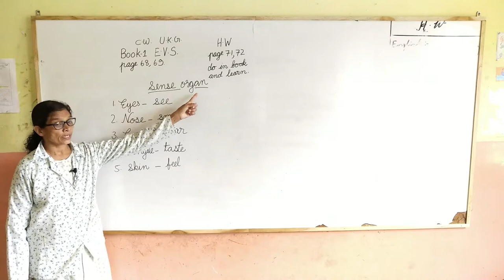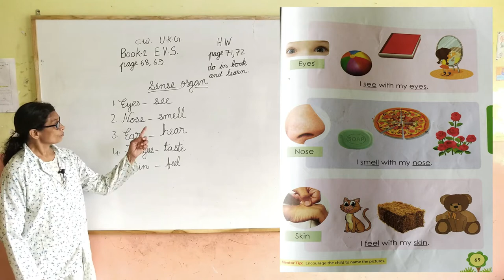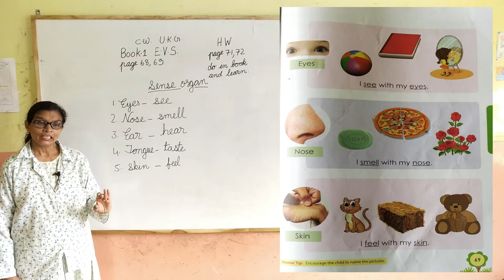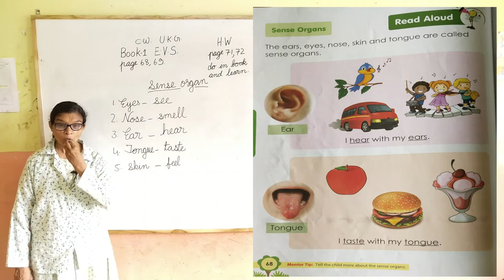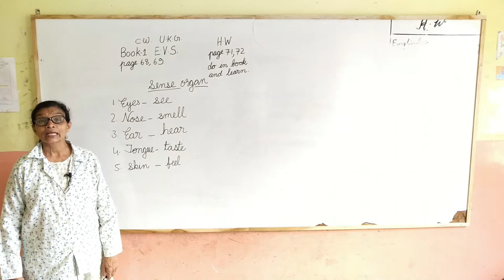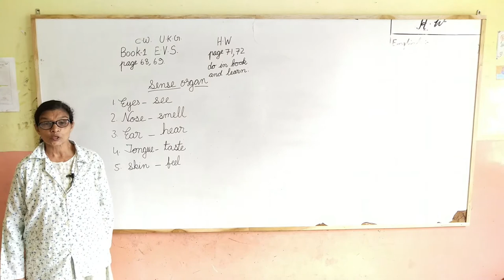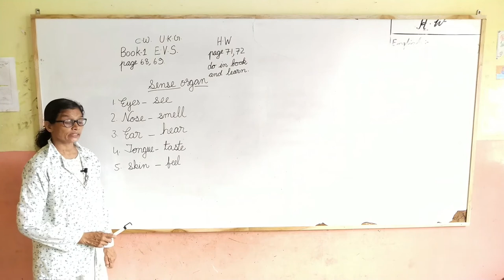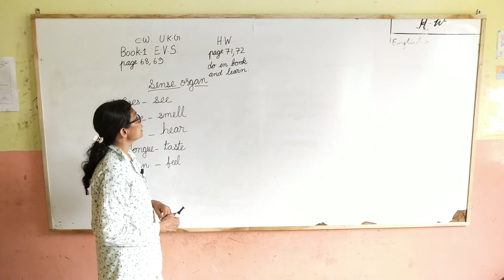UKG EVS Book 1 page 68,69